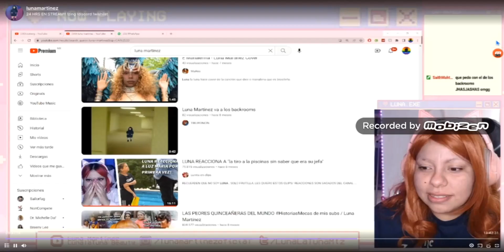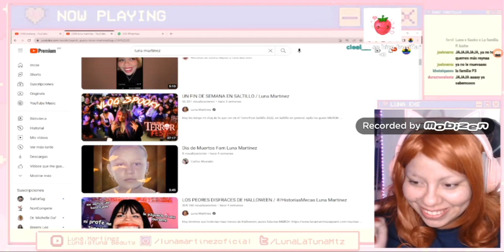Luna Martinez, Reacciona a mi Canal.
La Frutilla Mayor dio una Opinion, sobre el canal.